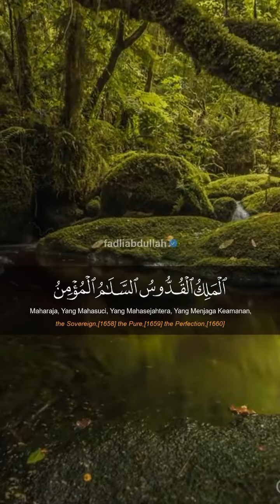Hanya Allah Yang Berhak Disembah